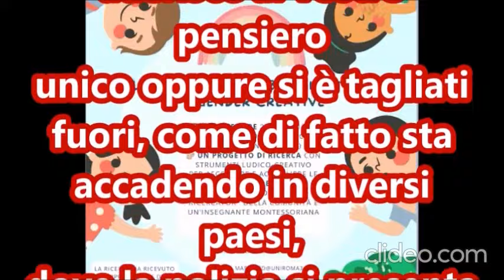LETTERA APERTA AL RETTORE DELL' UNIVERSITA' ROMA 3, RIGUARDO IL LABORATORIO GENDER PER BAMBIN* TRANS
CARISSIMI FRATELLI COME POTETE BEN VEDERE, IL CANALE NON HA LA PUBBLICITA' , NON HA INTERRUZIONI PUBBLICITARIE E DUNQUE NON HA MONETIZZAZIONE,
LA VOCE DELL' AUDIO VIDEO E' LA MIA PERSONALE, NON USO VOCI COMPUTERIZZATE E INTELLIGENZA ARTIFICIALE.
VIVIAMO SOLO CON LE VOSTRE DONAZIONI.
PER FARE DEGLI AUDIO VIDEO OCCORRE TEMPO, RICERCA, DEDIZIONE, IMPEGNO!

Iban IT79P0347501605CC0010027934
Conto 27934  CAB 01605
ABI 03475BIC/SWIFT INGBITD1XXX
OPPURE
Silvia Recchioni. Banca Intesa San Paolo.
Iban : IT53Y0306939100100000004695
BIC: BICTITMM